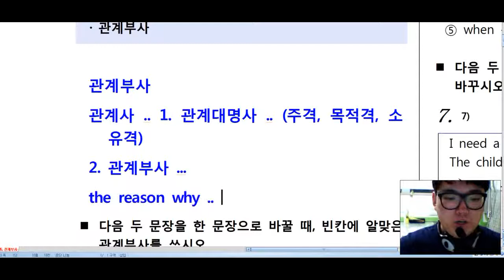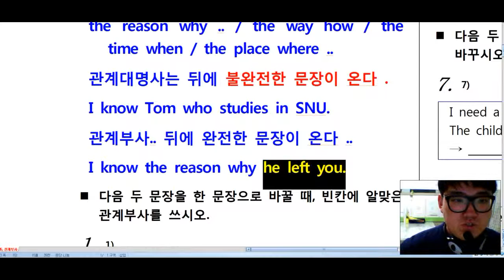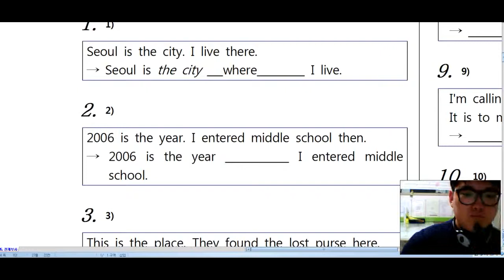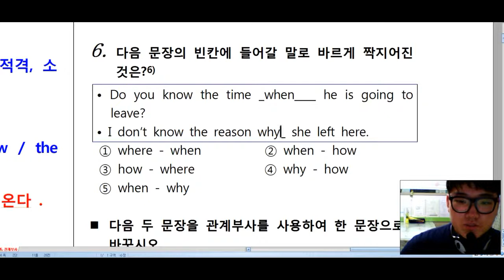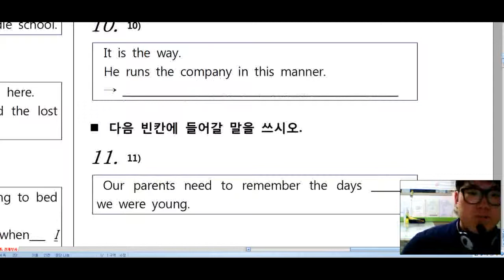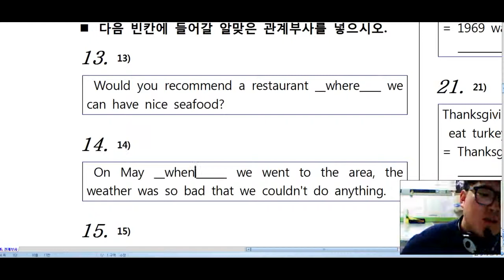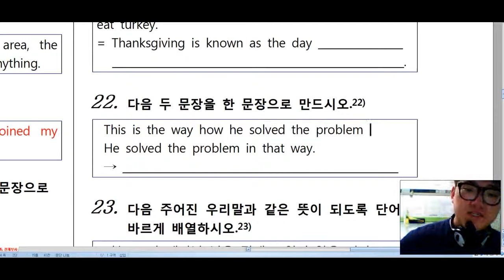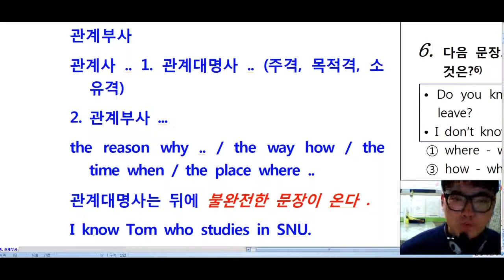BNJ English어학원 문법서술각론 관계부사